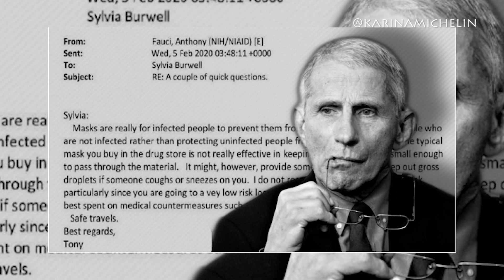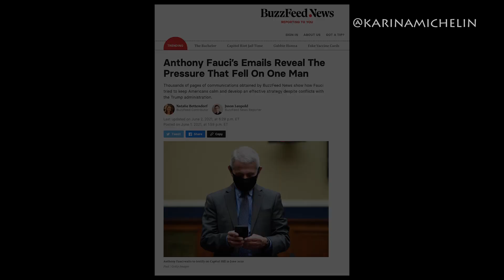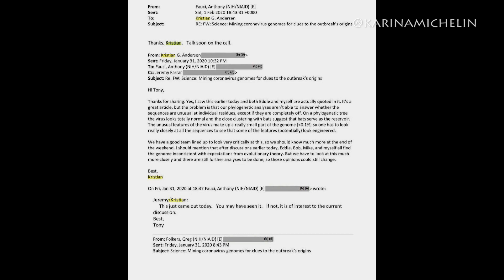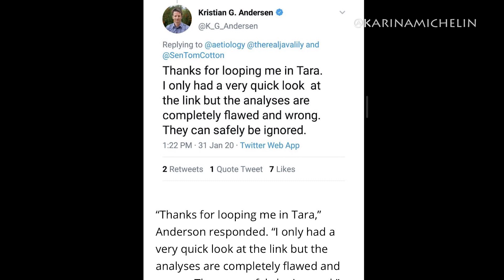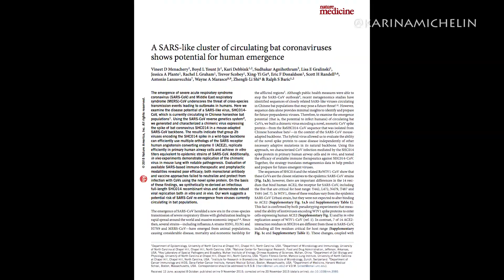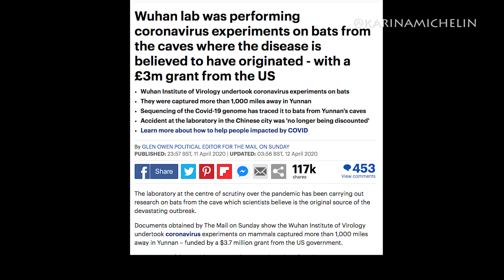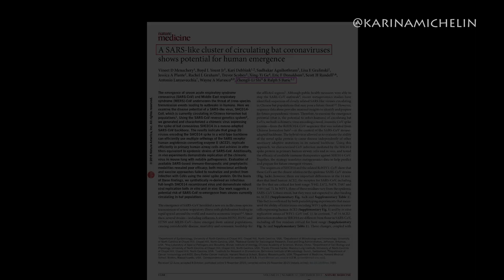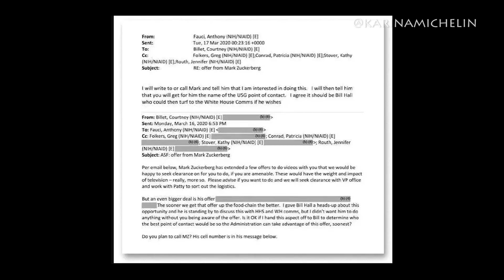Os e-mails vazados de Anthony Fauci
Crime contra a humanidade? Complotismo? Deep State? Teoria da Conspiração? Silêncio da mídia? Vamos analisar os fatos.